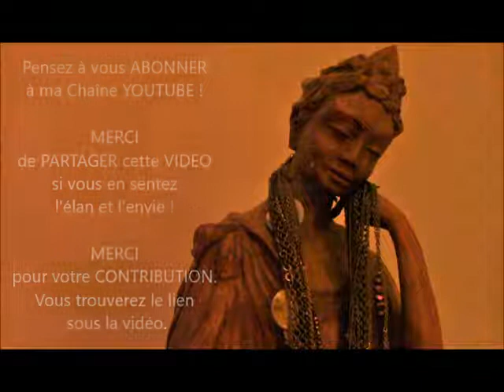Méditation "Prendre du recul. Ancrer un nouveau souffle inspirant"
Dans cette méditation guidée, dans voyage intérieur, intitulé "Prendre du recul. Ancrer un nouveau souffle inspirant", plusieurs thèmes :
Faire l'état des lieux intérieurs. Lâcher l'identification. Devenir témoin. Prendre du recul pour s'alléger et créer une distance/un détachement juste et aller vers plus de jubilation. Devenir arbre/totem en mouvement. S'ouvrir à un nouveau souffle créateur pour des relations plus harmonieuses.

IMPERATIF : Ne pas écouter cet audio en voiture/en conduisant/en vous déplaçant d'un point à un autre.
La POSTURE à adopter : Rester assis ou allongé. Fermez vos yeux ou gardez-les ouverts à votre guise. Mettez une musique en fond sonore si vous en sentez l'élan et l'envie et laissez-vous guider par ma voix.
Vous pouvez toutefois écouter ces méditations tout en faisant une activité répétitive, telle que peindre, coudre, dessiner, tricoter, crocheter.

Merci pour votre CONTRIBUTION si vous en sentez l'élan et l'envie qui me SOUTIENDRA VRAIMENT pour continuer de VOUS OFFRIR de nouvelles VIDEOS

Cette chaîne (et spécialement cette playlist de Méditations) est PARTENAIRE de Zenzone.TV

Et retrouvez le JEU DE L'ENTRAIDE (Ed.Trédaniel) que j'ai cocréé avec M.Kucharz. Un jeu de communication et de développement personnel à jouer à plusieurs ou à utiliser en solo

VIDEO : Voix, Texte improvisé, images : L. SIMENOT